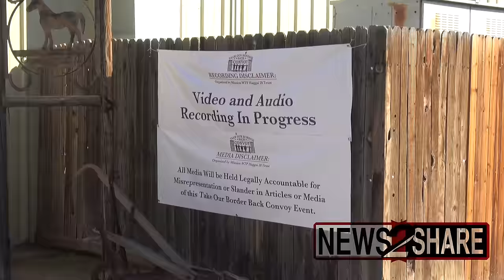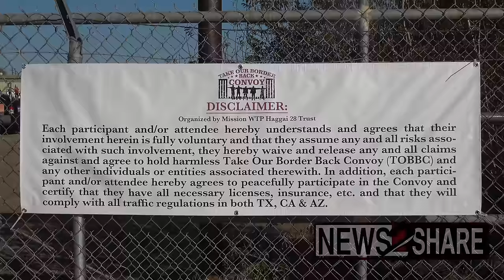"Take Back Our Border" convoy rally in Yuma, Arizona - Drone and Documentary footage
Hundreds of participants - some armed - gathered in Yuma, Arizona on Saturday for the "Take Back our Border" rally demanding "close the border!"

This was one of three locations where such rallies were held, including California and Texas.

Editor's note: News2Share's team in Arizona took assorted drone footage from Saturday's rally. An uncut speech by Moms for America's Kimberly R. Fletcher is the audio you hear behind the drone footage.

"Let's go Brandon!" chanted the crowd as a speaker took a selfie video with the audience in Yuma, Arizona.

Participants explained that they view the country as "occupied" by migrants, and largely expressed disapproval of the federal government's handling of the border.

Ryan Sanchez, who was kicked out of the military for involvement in the white nationalist Rise Above Movement (RAM) and who now leads a group called Nationalist Network, showed up at the border rally.

"It's really heartening to see this many people show up despite the fear and disorganization the right wing has had since January 6," he says. "It feels like the kickoff for the campaign year."

"Honestly, I think we're really close to a civil war in this country."

Asked what states should be doing, one Take Back Our Border attendee explains "Exactly what Texas is doing, call in the National Guard, let the patriots go and protect our land. It's what needs to be allowed to happen without fear of repercussion, without fear of the next January 6, without fear of any of that, we have a right to defend our land."

Another adds that "I notice there's not very many younger people here and that's scary and sad, and so, yeah, hopefully just like the young people wake up!"

Video by Calvin Stewart and Cole Richardson for News2Share